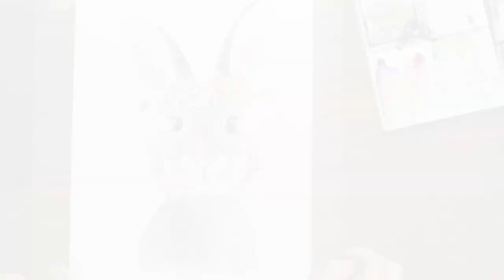How To Paint a Simple, Easy Easter Bunny in Watercolor l Watercolor Bunny Tutorial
My second watercolor Bunny tutorial. Enjoy following along and creating this cute little bunny for spring!

♥ MATERIALS:
Winsor & newton
Watercolor pad
Princeton Artist Brush, Size 8
Princeton Artist Brush, Size 12
Phone Holder